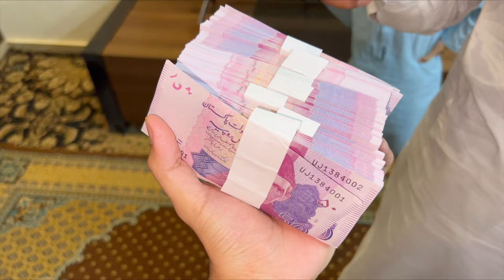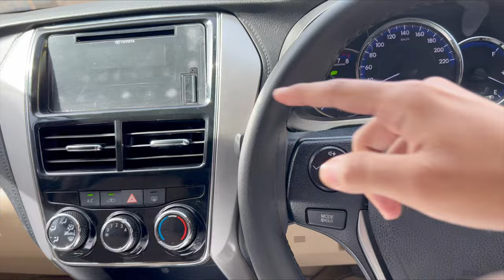Eid Mubarak to Muslims all over the world | Eid Day 1